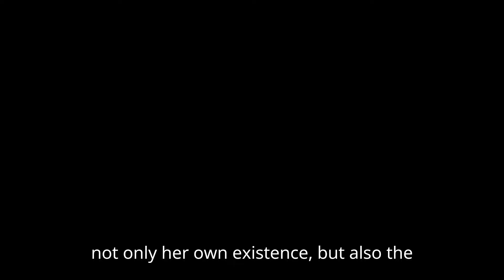BELOW THE SURFACE Trailer (2024) Release Date And Everything We Know